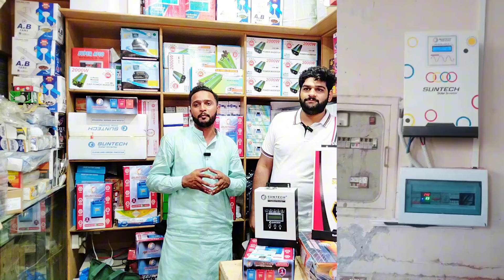solar inverter without battery and wapda || Solar Inverter Price In Pakistan